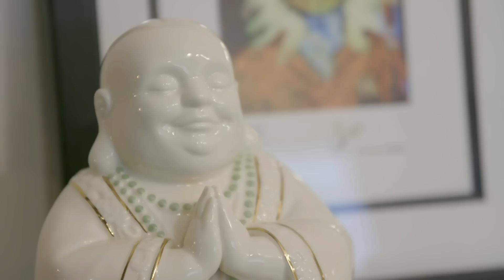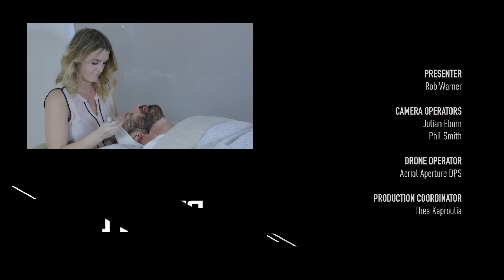Emily Batty's XCO Off-Season | Rob Warner Meets The World's Best MTB Racers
Rob Warner is in Arizona to meet Canadian cross-country star Emily Batty. She finished third overall in the 2019 UCI Mountain Bike XCO World Cup season and only continues to get stronger. The two discuss everything that goes into MTB training both mentally and physically.

Who do you think will conquer the UCI XCO MTB Season? Place your bets with the Red Bull Medal Predictor now